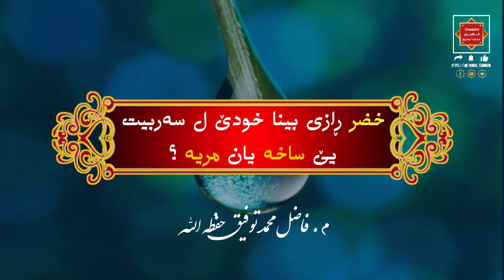خضر ڕازی بینا خودێ ل سەربیت یێ ساخە یان مریە ؟ امۆستا فاضل محمد توفيق حفظه الله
مامۆستا_جمعە_علي_خورشيد_حفظه الله
جمعە_علي_خورشيد_حفظه الله
ماموستا_جمعە_علي_خورشيد_حفظه الله
القواعد الأربع
نواقض الاسلام
أصول الدعوة السلفية
اصول السنه للامام احمد
أصول في التفسير
كتاب الداء والدواء
السيرة النبوية
عدة الصابرين
ناڤێن بەهەشتێ
ناڤێن جەهنەمێ
ئاخفتنا ئەهلێ بەهەشتێ دگەل ئيك و دوو
ئاخفتنا ئەهلێ جەهنەمێ دگەل ئيك و دوو
تەفسیرا سورة الکهف